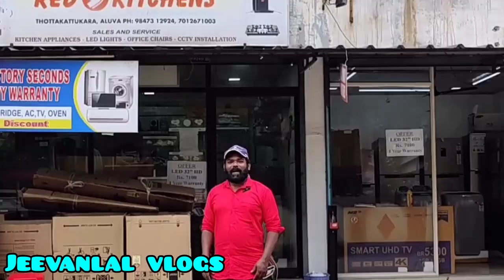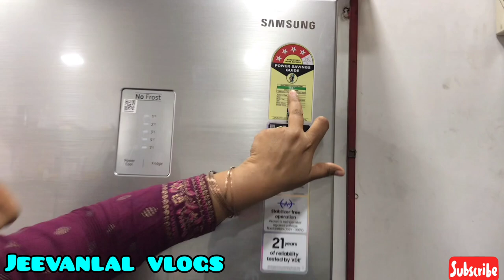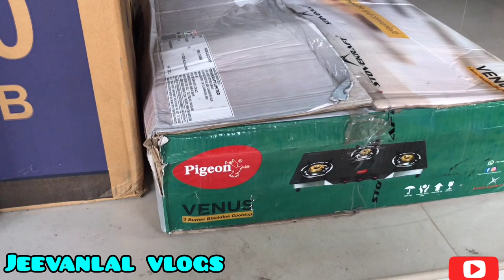AC TV fridge പകുതി വിലക്ക് fridge washing machine etc all'kerala delivery